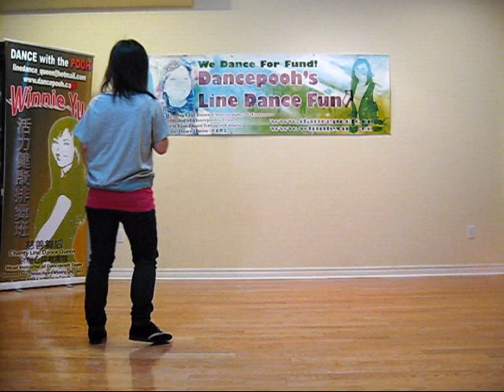Farewell - Line Dance (Walk thru & danced)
Choreographed by Debbie McLaughlin, Joey Warren & Junior Willis
32 count 4 wall Intermedate line dance
Walk thru & danced by Pooh's Team Instructor - Dodo Wong